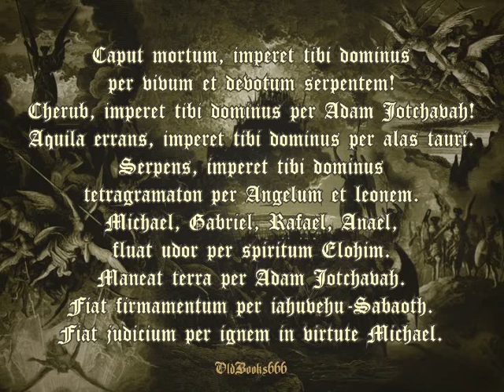conjurações + caput mortum imperet tibi dominus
meditation + black metal + armageddon
Demo
Year: 2017

Lyrics:

coniuratio IV

Caput mortum, imperet tibi dominus per vivum et devotum serpentem!
Cherub, imperet tibi dominus per Adam Jotchavah!
Aquila errans, imperet tibi dominus per alas tauri.
Serpens, imperet tibi dominus tetragramaton per Angelum et leonem.
Michael, Gabriel, Rafael, Anael, fluat udor per spiritum Elohim.
Maneat terra per Adam Jotchavah. Fiat firmamentum per Iahuvehu-Sabaoth.
Fiat iudicium per ignem in virtute Michael.

Illustrations: Gustave Doré
Scorewriter: musescore.